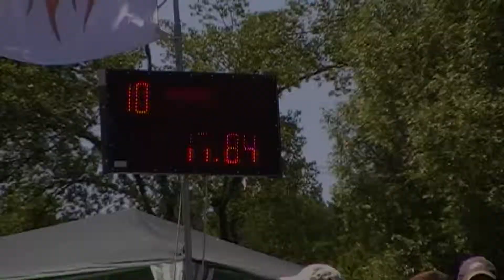SDH Petrovice B 17:84 12.m Vacenovice 2010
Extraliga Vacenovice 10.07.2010